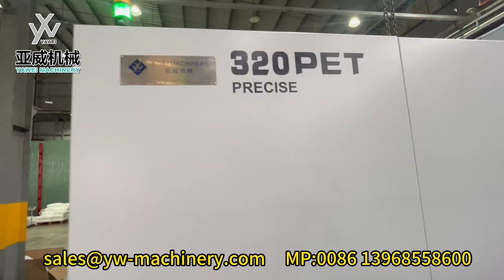24-cavity 38mm 22g PET Preform Injection Moulding System